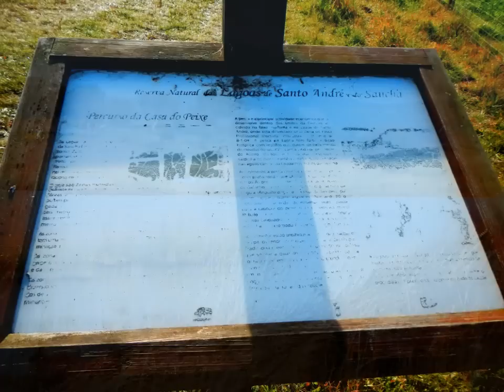JORGE GANHÃO - COSTA & LAGOA - LITORAL ALENTEJANO - 2015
LITORAL ALENTEJANO.
Video - Jorge Ganhão
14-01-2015